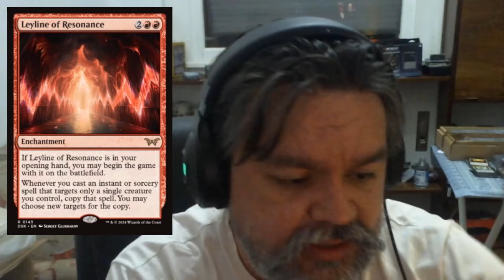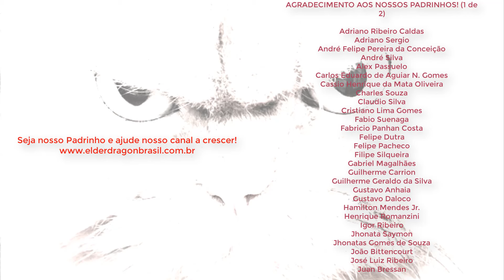VAI DAR RUIM! DEIXARAM O ESTAGIÁRIO FAZER CARTA!!! | Brabo News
Neste Brabo News:
- Escolhas e erros de desenvolvimento de cards de Duskbourn podem comprometer os metas do jogo!

Venha acompanhar as gameplays do Torbran no Nerdola Brabo! Tem vídeo novo todo o dia!